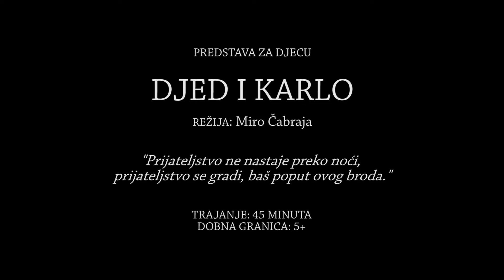Predstava za djecu 'Djed i Karlo'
Glume: Žarko Potočnjak i Miro Čabraja

Predstava govori o odnosu djeda brodograditelja i dvanaestogodišnjeg unuka Karla. Obojica su se u određenim trenutcima života našli u ljubavnim i prijateljskim problemima. Iskusni Djed savjetuje unuka, unuk savjetuje djeda i tako dolaze do zaključka da se prijateljstvo gradi, da ono ne nastaje preko noći. Karlo osvaja Majino srce, a Djed brigu brine kako iznenaditi baku za 50-tu godišnjicu braka, u čemu mu kreativnim idejama pomaže unuk Karlo.

Predstava traje 45 minuta a namijenjena je djeci starijoj od 5 godina i njihovim roditeljima. Zbog duhovitog odnosa djeda i unuka, situacija u kojima će se naći, vjerujemo da će se predstava svidjeti i starijoj publici i izmamiti osmjehe na lica prisutnih.

Autorski tim predstave čine:

• Tekst i režija: Miro Čabraja
• Scenograf: Deniss Grgić
• Kostimograf: Tea Bašić
• Suradnik za glazbu: Igor Drvenkar
• Suradnik za scenski pokret: Almira Osmanović
• Savjetnica za jezik: Đurđa Škavić
• Savjetnica za dječju psihologiju: Antonia Ćosić
• Autor plakata: Fran Oršanić